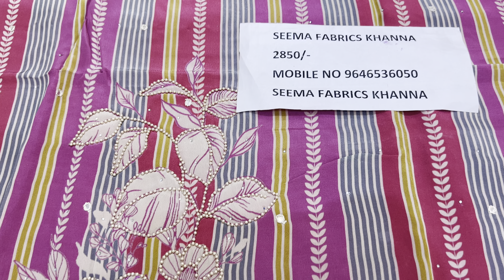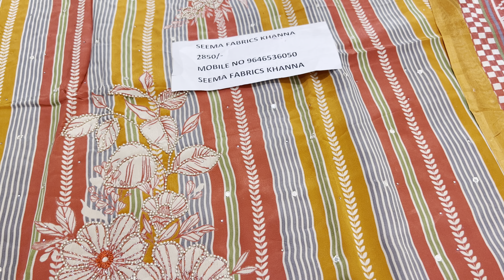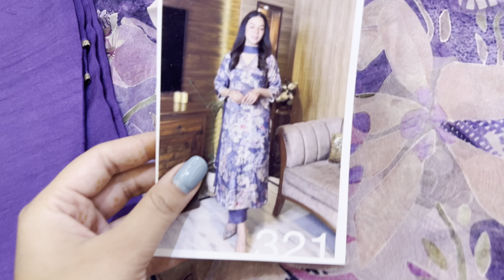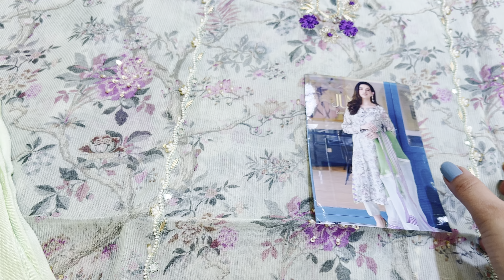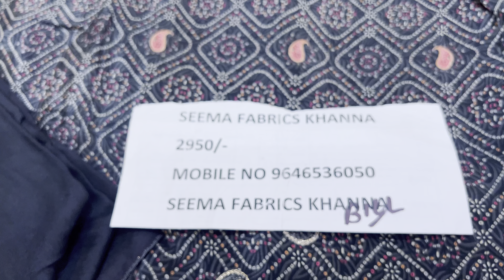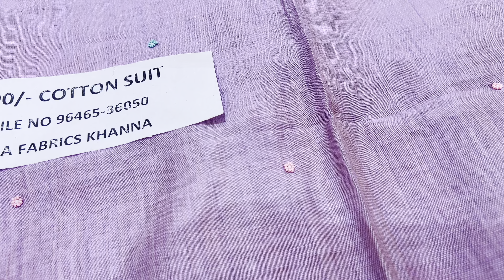Latest semi formal designer suits rakhispecial organza crepe seemafabricskhanna #9646536050